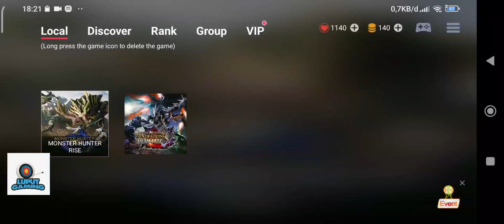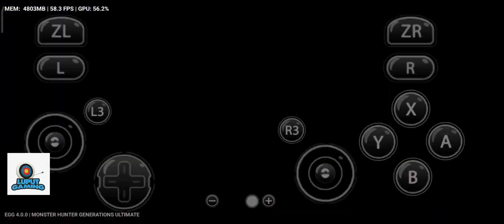Monster Hunter Generation Ultimate | EggNS 4.0.0 | 60fps | Snapdragon 8 Gen 1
Game : Monster Hunter Generation Ultimate 60FPS
Apk : EGGNS 4.0.0
Device : Poco F4 GT
Chipset : Snapdragon 8 Gen 1
Ram : 12 GB
Gamepad : Gamesir X2 Type C 2021